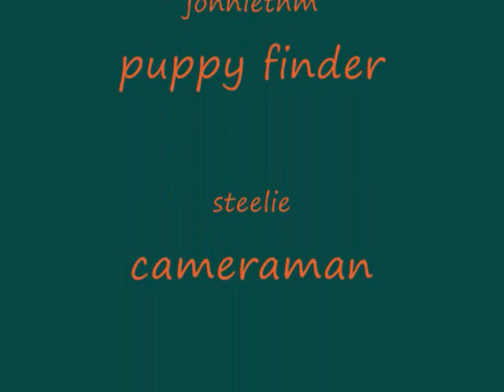The Puppy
THIS IS THE BULLMASTIFF PUPPY I WENT TO VISIT